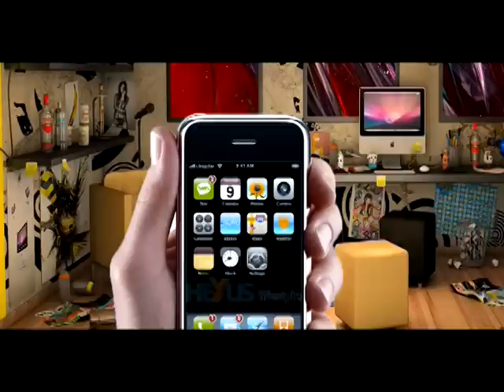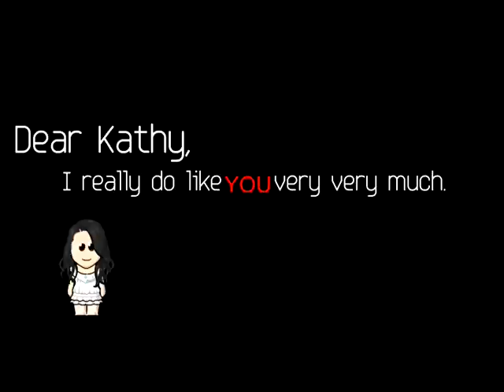JRA - BY CHANCE ANIMATION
edited by: Alvin Pasuquin
I made this short video for the girl i really really really like.

This is our very very cute love story. I hope she likes this...

Nomu Nomu Nomu Chua, Kathy. You're very very very cute!